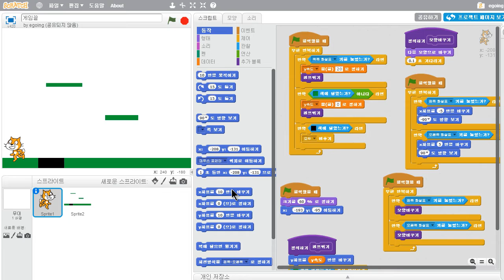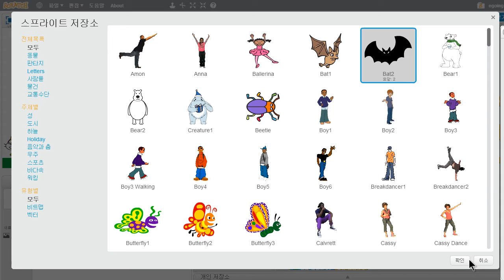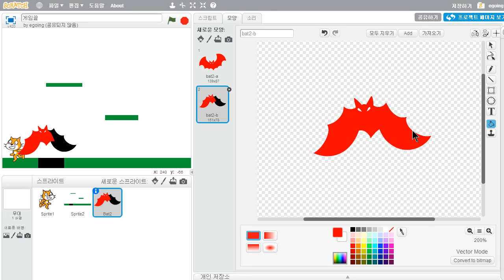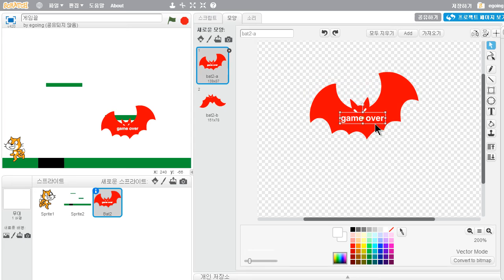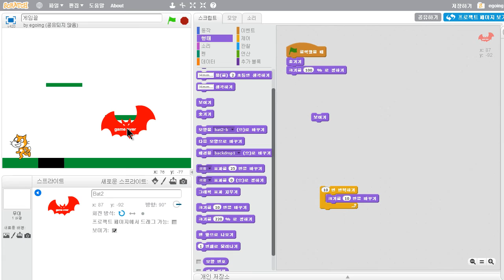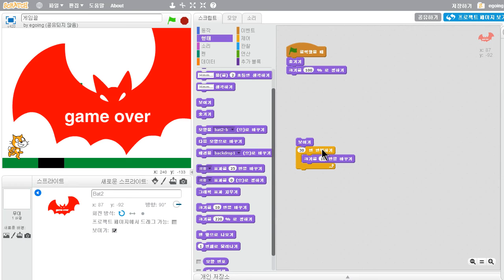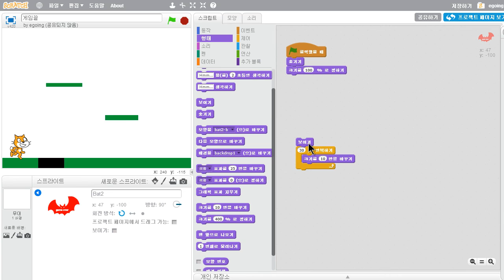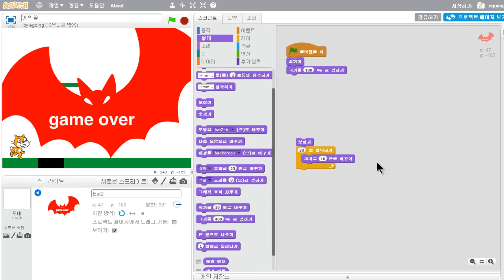스크래치 - 게임끝 (1/3)